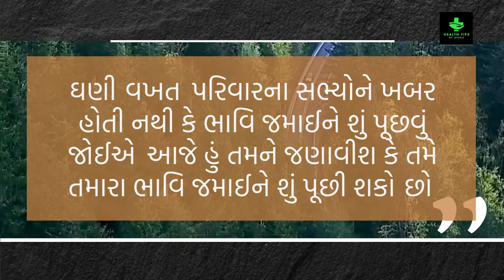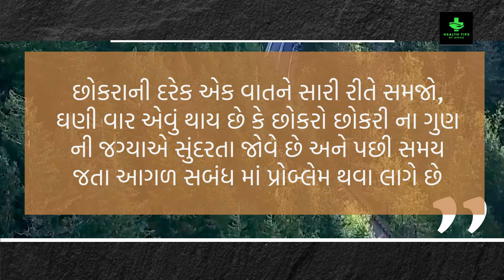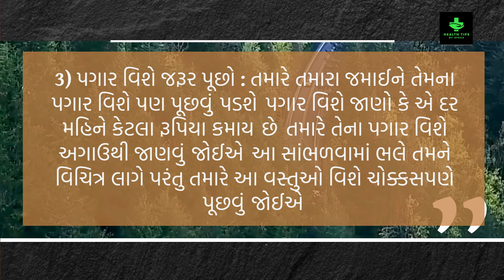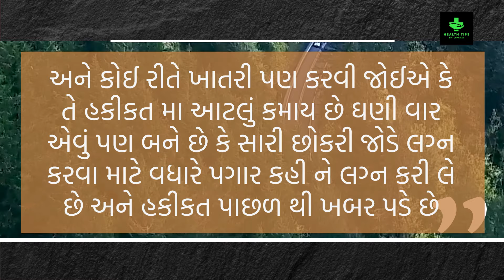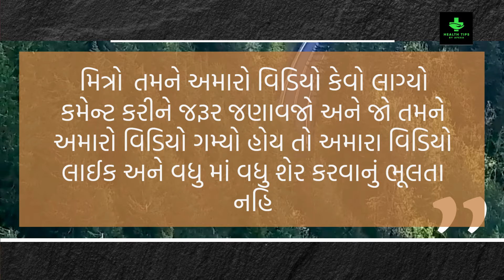તમારી દીકરીના સંબંધને પાક્કો કરતા પહેલા તમારા જમાઇને આ 5 પ્રશ્નો ચોક્કસ પૂછો | Health Tips By Apexa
GUJARATI TIPS
20 ઘરેલું આયુર્વેદિક ઉપચાર
આયુર્વેદિક ઉપચાર
ઘરેલું ઉપાય
ઘરેલું ઉપચાર
Ayurvedic treatment
beauty tips
beauty tips in gujarati
home remedies
natural remedy
natural remedies
health tips
gujarati
gharelu upay
Home Remedies
gujarati health tips,
gujarati health
world health organization
Apexa Patoliya